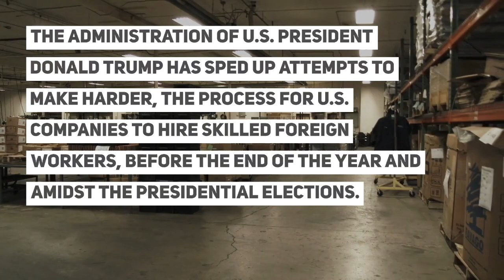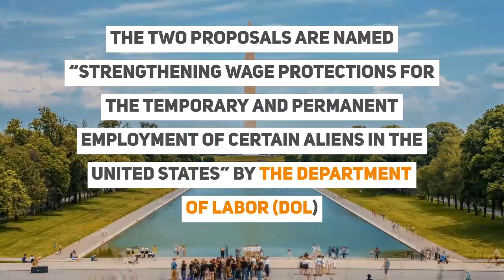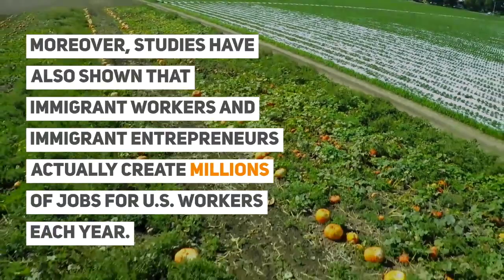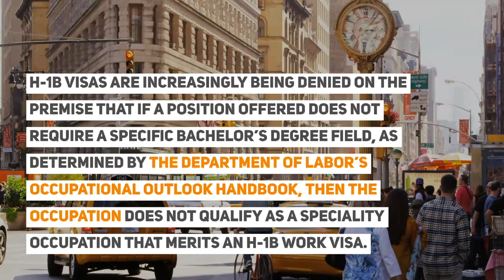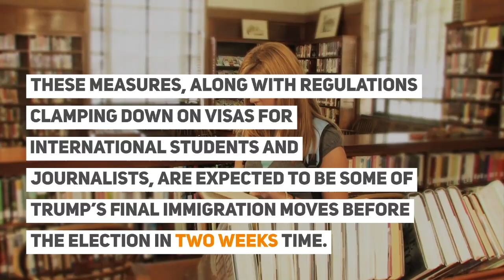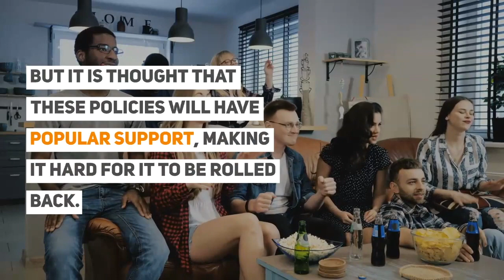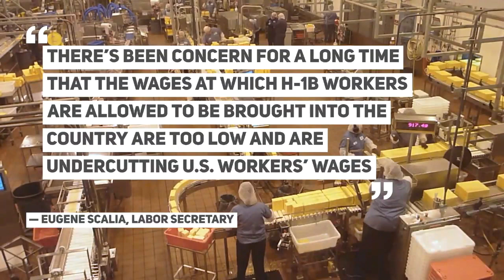TRUMP TOUGHENS VISA REQUIREMENTS Makes It Hard For Foreigners to Work in the US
Trump Toughens Visa Requirements To Make It Hard For Foreigners To Work In The US

H-1B Visas become Tougher to Get: Trump Toughens Visa Requirements to make it Hard for Foreigners to Work in the US

H-1B visas are harder to get under Trump's new rules.

✈ In this video:
0:00 - Trump Toughens Visa Requirements To Make It Hard For Foreigners To Work In The US

0:42 - Trump Makes it Hard to Get a Work Visa to the USA
The administration of U.S. President Donald Trump has sped up attempts to make harder, the process for U.S. companies to hire skilled foreign workers, before the end of the year and amidst the presidential elections.

The Trump administration has released H-1B regulatory changes making it more difficult for professional foreign workers to obtain work visas in the U.S.

As previously reported, the rules immediately increase minimum wage requirements that U.S. employers must pay foreign workers for both H-1B work visas and green cards.

The increase in wage requirements is to demonstrate that foreign workers will not displace Americans in the same occupation and geographic area.

The new rules also restrict the types of jobs eligible under the visa program by narrowing the definition of “speciality occupation.”

The two proposals are named “Strengthening Wage Protections for the Temporary and Permanent Employment of Certain Aliens in the United States” by the Department of Labor (DOL)  and the long-speculated interim final rule ‘Strengthening the H-1B Nonimmigrant Visa Classification Program’ published by the Department for Homeland Security (DHS)

On October 8, 2020, both of these rules aim to reduce the number of H-1B work visas issued to migrants each year,  with the aim to preserve jobs for American workers amid high unemployment and the new rules will be politically difficult to reverse.

02:18 - Highly Skilled Migrant Workers in the US

However, it is widely documented that these changes will have a damaging effect on the US economy as it will lose its competitive advantage, lose highly skilled workers to other countries, like Canada.

Moreover, studies have also shown that immigrant workers and immigrant entrepreneurs actually create millions of jobs for U.S. workers each year.

Each year, there are 85,000 H-1B work visas available to migrants, to work in a US company in a “speciality occupation”, with Bachelor’s degrees and above, in a specific field.

Outsourcing companies usually make up the bulk of the H-1b program’s top users, and most workers approved for the visas come from India.

03:07 - H-1B Visas become Tougher to Get

During Trump’s tenure in the Oval Office, since 2017, the denial rate for H-1B visas has more than doubled, with almost every application receiving a Request For Evidence, and requiring extensive documentation to demonstrate eligibility.

The new rules also limit the validity of H-1B visas at third-party worksites to one year for workers employed by staffing companies.

These measures, along with regulations clamping down on visas for international students and journalists, are expected to be some of Trump’s final immigration moves before the election in two weeks time.

The new rule will become effective on December 7, 2020, 60 days following its publication date in the Federal Register.

05:27 - The Tough New H-1B Rules will be hard to Overcome

It is thought that multiple lawsuits will be filed to stop the new rules from coming into effect.

Politically, if Joe Biden wins, the rules also face possible reversal.

But it is thought that these policies will have popular support, making it hard for it to be rolled back.

What are your thoughts on the new rules making H-1b visas harder to issue?

If you are a person that has been particularly affected by it, we will love to hear from you.

IaM can help with your visa application to the United States, the UK & other countries.

If you need help with a US visa, a UK Visa, or a visa to Europe, including help with appointment booking obligations, IaM can help.

Reach out to your IaM Visa Coordinator for any assistance.

to get your visa!